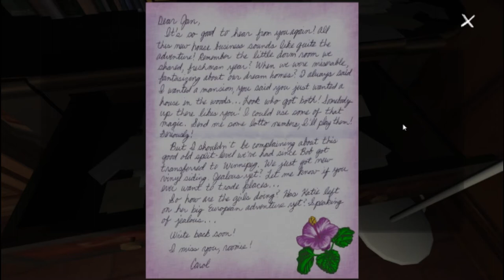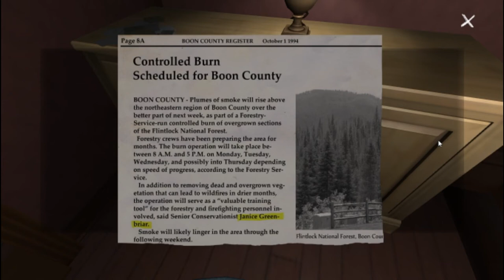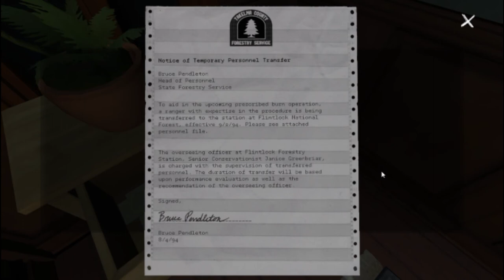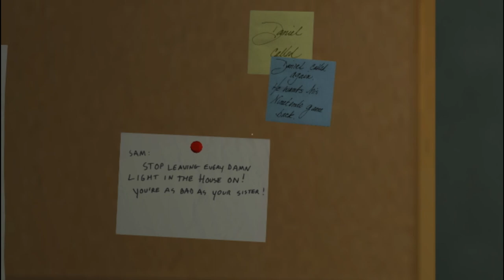Gone Home: Part 5 - Upstairs We Go!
This game looked pretty interesting, and I like adventure games, so I thought I would try it out. Where did our family go anyway?

PSN: MsComedianGamer